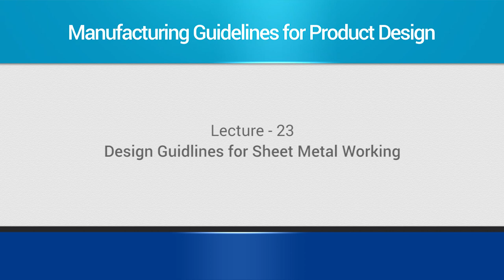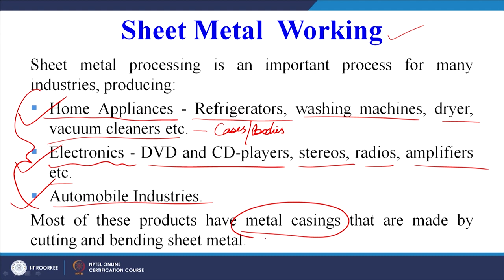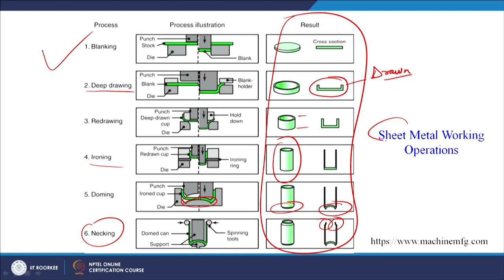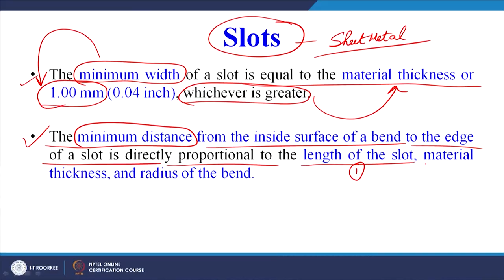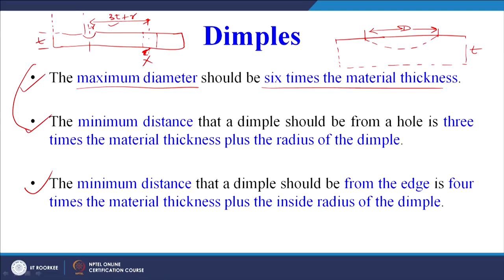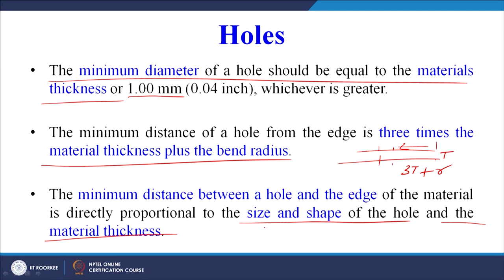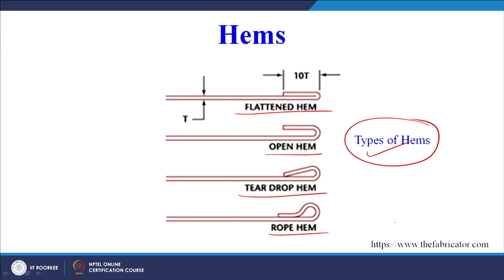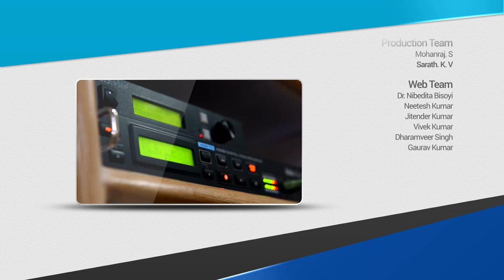Design Guidelines for Sheet Metal Working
Sheet Metal  Working, Design Guidelines for Sheet Metal Working.